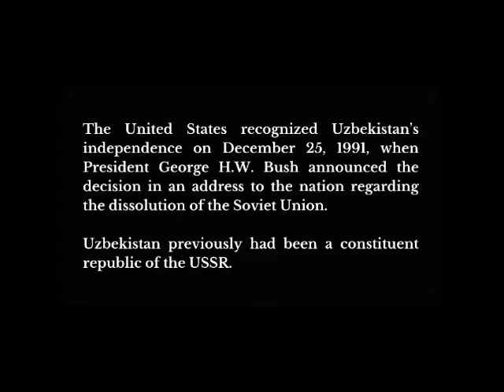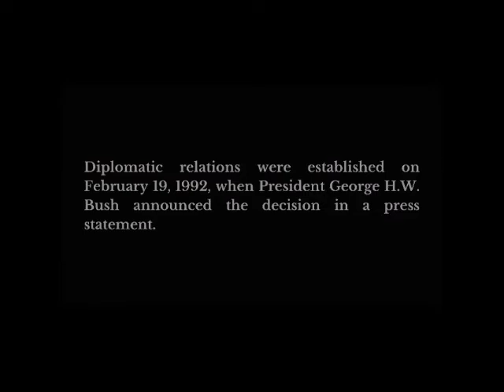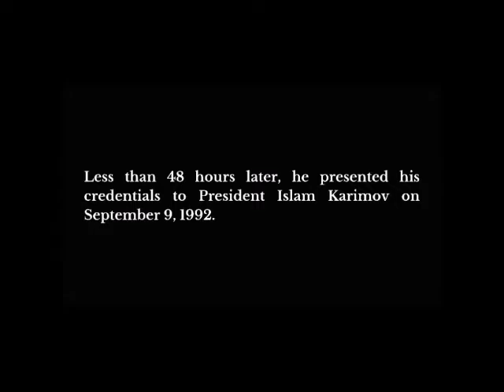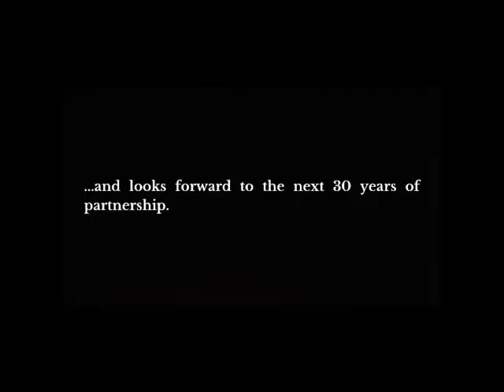U.S. Ambassadors Reflect on Thirty Years of Cooperation with Uzbekistan - Session 1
Session 1: “U.S. Relations with Uzbekistan Post-Independence”

- Keynote Address by H.E. Javlon Vakhabov, Ambassador of Uzbekistan to the United States (2017-present);

- Ambassador Henry Lee Clarke, Former the U.S. Ambassador to Uzbekistan (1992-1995);

- Ambassador Stanley T. Escudero, Former the U.S. Ambassador to Uzbekistan (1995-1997);

- Ambassador Joseph A. Presel, Former the U.S. Ambassador to Uzbekistan (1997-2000).